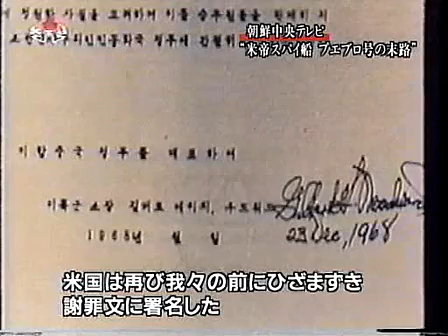김일성(김성주)날조역사-개인숭배의 서막 8